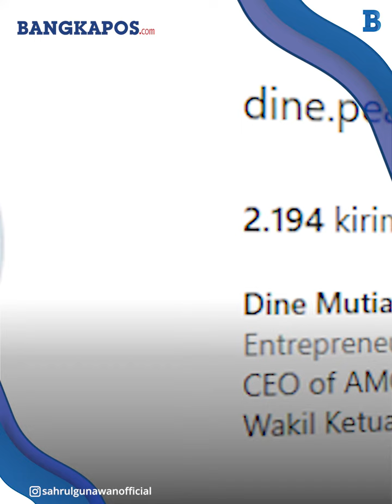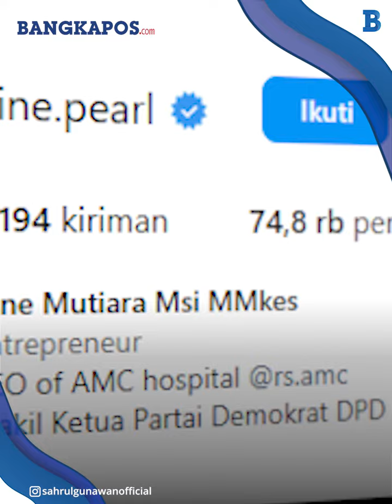Sosok Dine Mutiara Komisaris Rumah Sakit di Bandung yang akan Dinikahi Sahrul Gunawan Hari Ini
Inilah Sosok Dine Mutiara Komisaris Rumah Sakit di Bandung yang akan Dinikahi Sahrul Gunawan Hari Ini